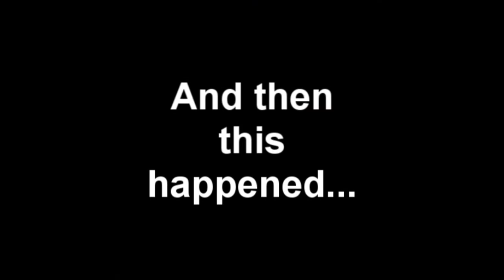We give you... The future of the following VirtualWDCPC Season!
We begin to welcome the VirtualWDCPC 2013 Season with a bang! Not the good sort of bang either.